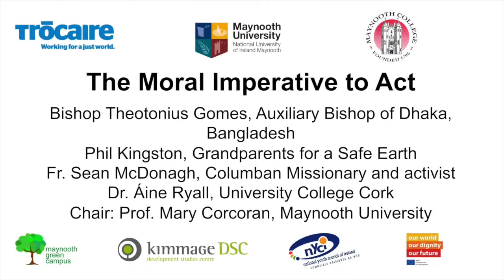13 Trocaire Climate Justice Bishop Theotonius Gomes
Trocaire Climate Justice Bishop Theotonius Gomes speaks at the  'Meeting the Challenge of Climate Justice: From Evidence to Action' conference at NUI Maynooth. June 23, 2015.